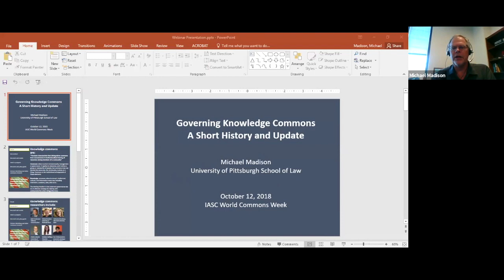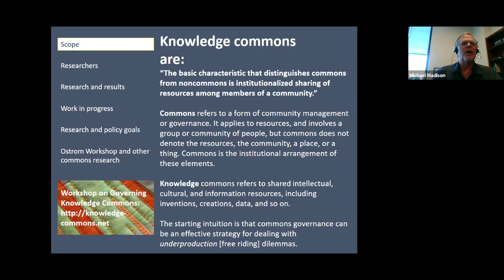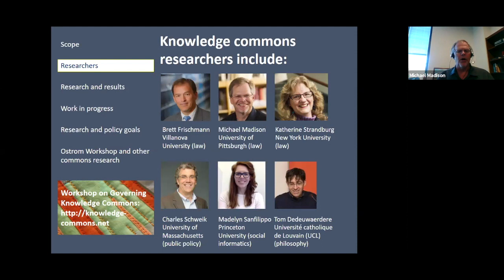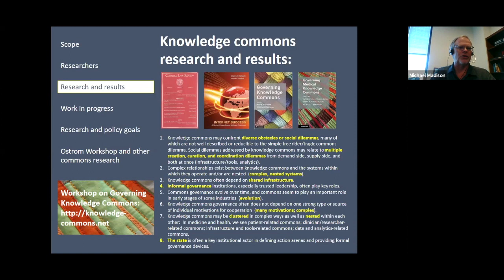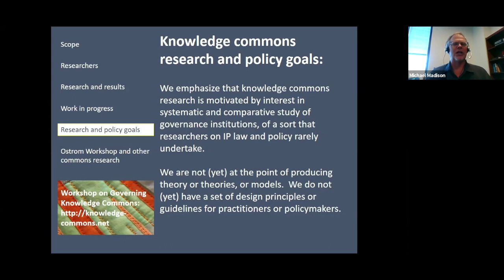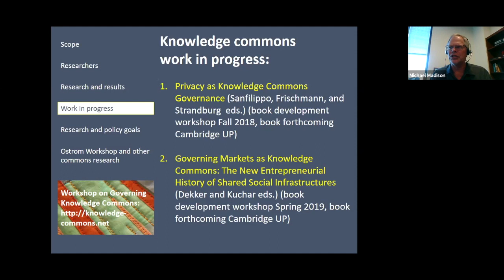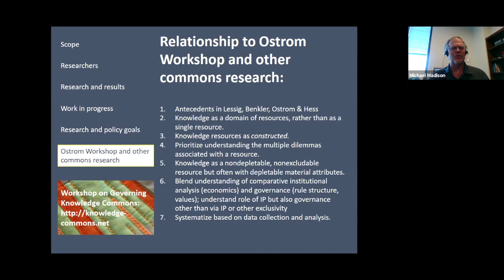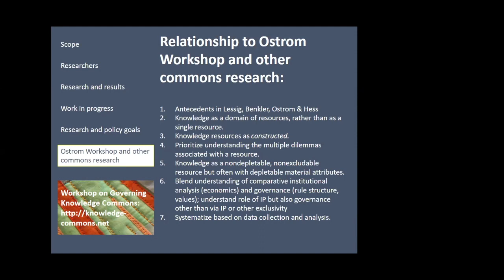UTC -7 Michael Madison